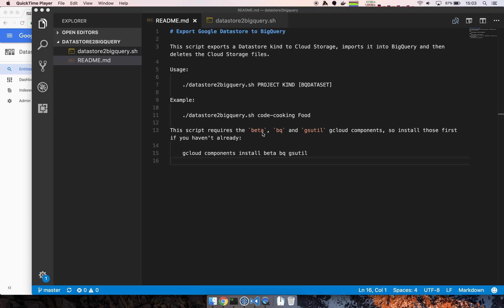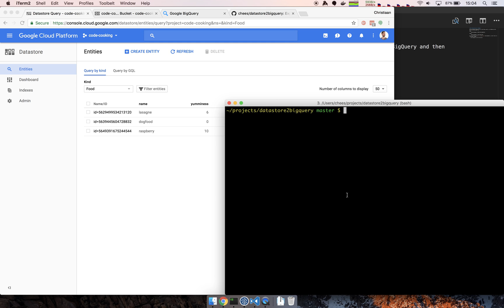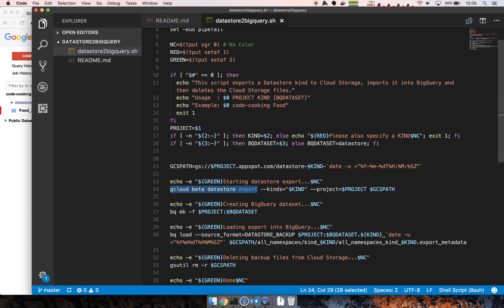Google Cloud Datastore to BigQuery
Demo of the new `gcloud beta datastore export` command. I use it in a script to export a table from the Datastore to BigQuery.